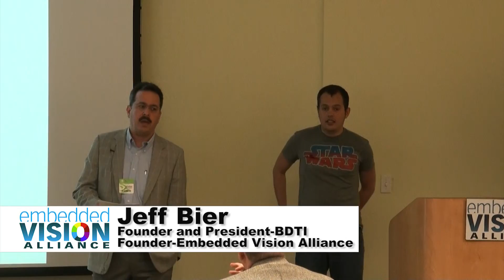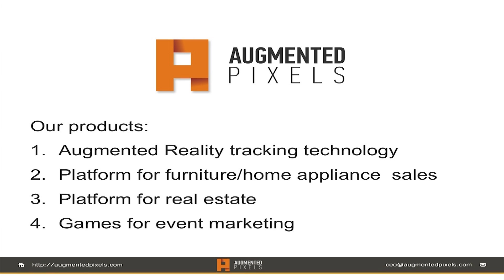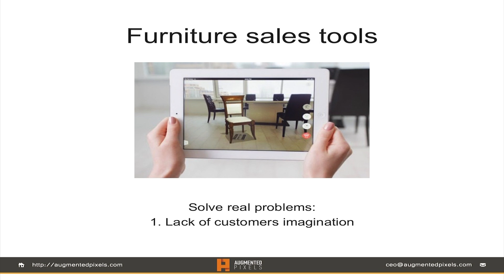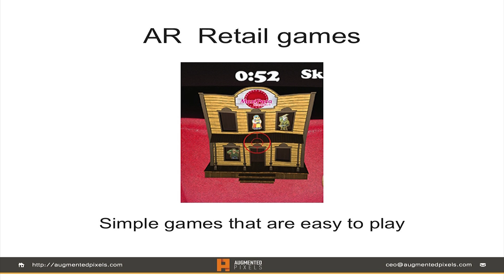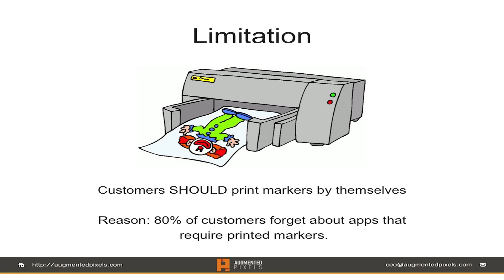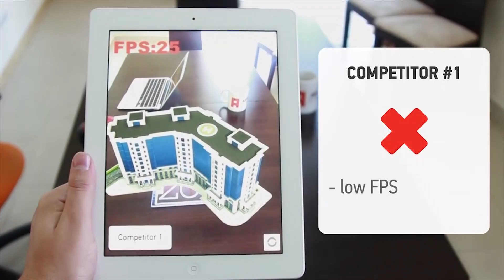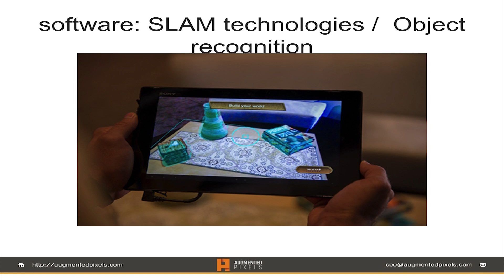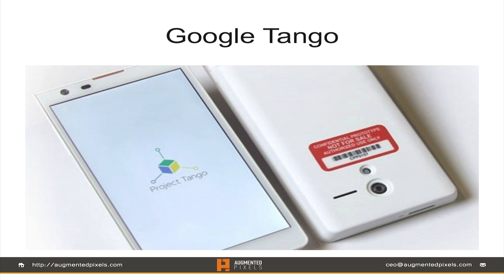Augmented Pixels' Vitaliy Goncharuk Discusses Augmented Reality Use Cases and Challenges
Vitaliy Goncharuk, Managing Partner at Augmented Pixels, delivers the presentation "Augmented Reality: Commercial Use Cases and Technology Challenges" at the May 2014 Embedded Vision Alliance Member Meeting.